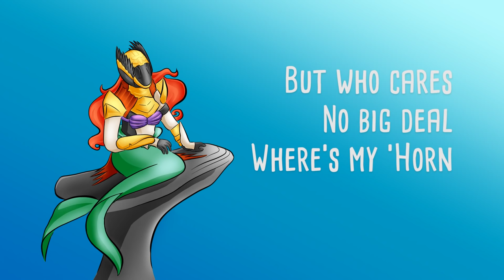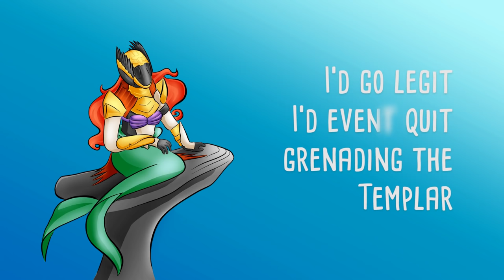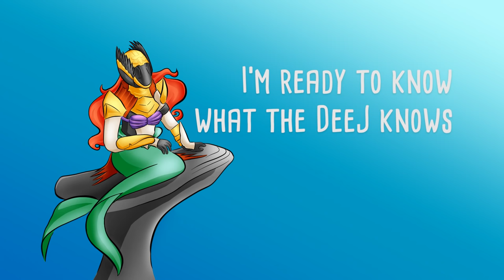"My Gjallarhorn" - Part of Your World - (Destiny Parody)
Destiny please, please drop for me my Gjallarhorn!

- I have taken some creative license on the pronunciation of the weapon's name.
  Please accept my apologies if I have offended you.

Shoutout to leopardstealth who previously parodied this song.

LYRICS
Look at this stuff, isn't it neat?
Wouldn't you think my collection's complete?
Wouldn't you think I'm the guardian
The guardian who has everything?

Look Dinklebot, the exotics I’ve got
Do you want some weapons?
‘Cause I’ve got a lot
Looking around here you’d think
Sure, she’s got everything

I’ve got Hawkmoon, The Last Word, and Plan C
I’ve got Truth and a 300 Thorn
You want Ice Breakers? I got plenty
But who cares? No big deal
Where’s my Horn?

How many weeks must I do three nightfalls?
Still I only get, 4 or 5 ascendants
Bungie stop trolling me
What do I need now? Oh, radiant

In PvP I would get so far
Screw those hunters’ OP Bladedacin’
No one would shun me on
What’s that site again?
LFG

Up where they glide, up where they gun
Blast Atheon to oblivion
Destiny please
Please drop for me, my Gjallarhorn

I’d go legit, I’d even quit (typo in video - I sad)
Grenading the Templar
The Strangecoins I’d pay to play a raid
G-horn in hand

Oh Bungie please, I’m on my knees
And I  want to bring Crota to his.
Bright young coders, sick of odors
From all our cheese.

I’m ready to know what the DeeJ knows
What’s Xur selling next week?
Give me some answers!
What’s the next Nightfall and will it have - some solar
Burn?

Wouldn't I love, love to shoot Wolfpack Rounds from above?
Destiny please
Please drop for me
My Gjallarhorn